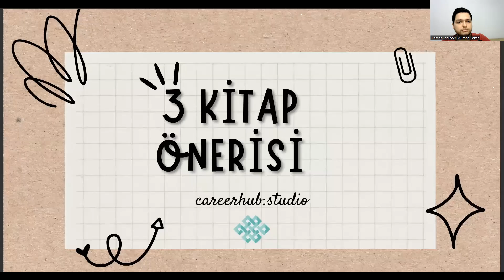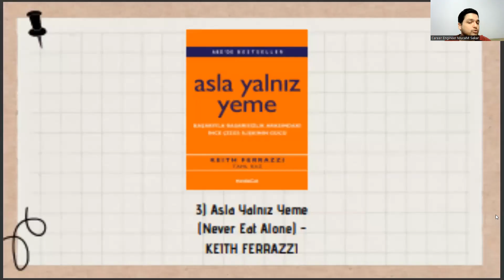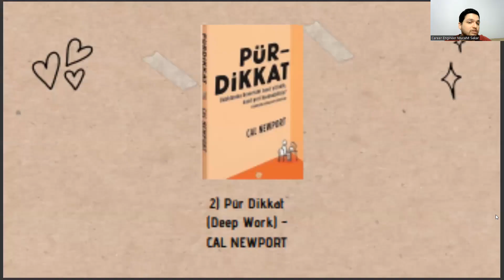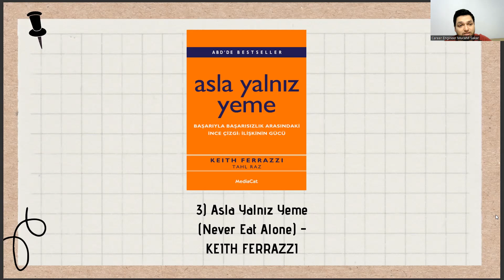📚 Uluslararası Ticaret ve Finansman Öğrencileri İçin 3 Kişisel Gelişim Kitabı Önerisi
izmir ekonomi üniversitesi,
uluslararası ticaret ve finansman ne iş yapar,
uluslararası ticaret ve finansman dersleri,
uluslararası ticaret ve finansman sıralama,
uluslararası ilişkiler,
uluslararası ticaret ve finansman taban puanları 2022,
uluslararası ticaret ve finansman taban puanları 2023,
yök atlas,
uluslararası ticaret ve lojistik taban puanları,
uluslararası ticaret ve işletmecilik,
ösym,
medipol üniversitesi,
uluslararası ticaret ve finans taban puanları,
uluslararası ticaret ve finansman mezunu ne iş yapar,
uluslararası ticaret ve işletmecilik taban puanları,
uluslararası ticaret ve finansman maaşları,
uluslararası ilişkiler ne iş yapar,
eşit ağırlık bölümleri,
ankara medipol üniversitesi,
siyaset bilimi ve kamu yönetimi,
izmir ekonomi üniversitesi,
ösym ais,
ösym giriş,
ösym,
eşit ağırlık bölümleri,
ankara medipol üniversitesi,
izmir ekonomi üniversitesi,
uluslararası ilişkiler,
yök atlas,
ösym,
medipol üniversitesi,
eşit ağırlık bölümleri,
ankara medipol üniversitesi,
izmir ekonomi üniversitesi,
ösym ais,
ösym giriş,ösym,
eşit ağırlık bölümleri,
ankara medipol üniversitesi,
izmir ekonomi üniversitesi,
uluslararası ilişkiler,
yök atlas,
ösym,
medipol üniversitesi,
eşit ağırlık bölümleri,
ankara medipol üniversitesi,
izmir ekonomi üniversitesi,
ösym ais,
ösym giriş,